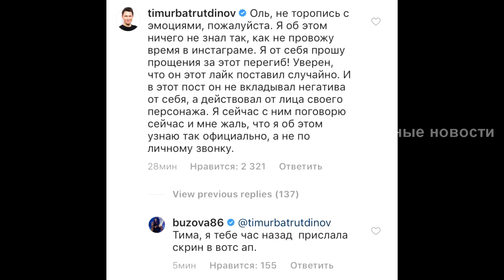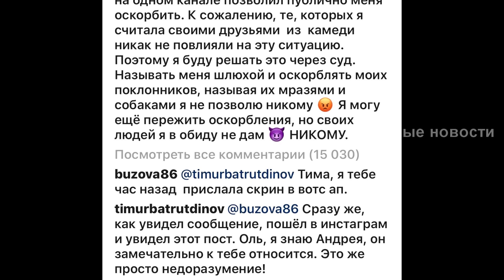Батрутдинов заступился за коллегу из Comedy Club в конфликте с Бузовой